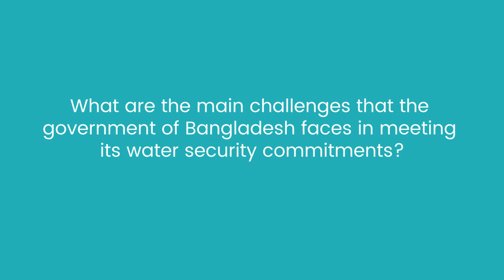Mr Md. Abul Kalam Azad, Principal SDG Coordinator, Prime Minister's Office, Government of Bangladesh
Mr Md. Abul Kalam Azad, Principal SDG Coordinator, Prime Minister's Office, Government of Bangladesh, discusses Bangladesh's main water-related challenges and how to address them.